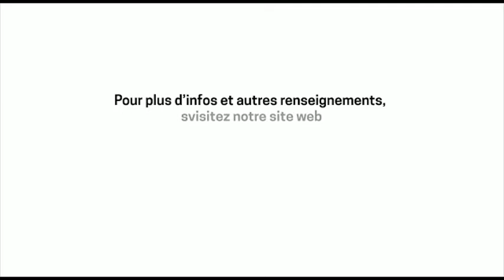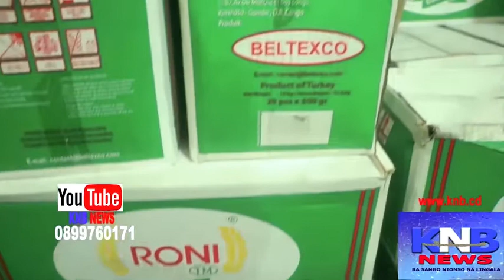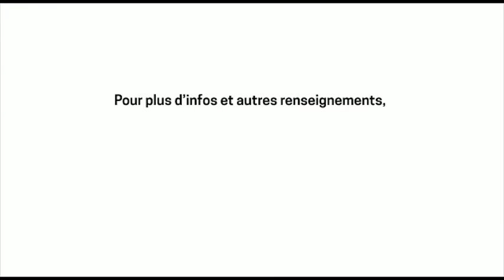🔴🔴 KNB NEWS |13 Juillet 2022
1ère Chaîne d'Infos en Continue totalement en LINGALA 24h/24
Top Congo fm
chez biso tv
kapash tv
fally ipupa
ferre gola tv officielle
Congo puissance tv
werrason officielle
dada international tv
radi tv
mavimpi tv
vente ya congo news
mukwatombono tv
mbola ya bananabana tv
arme lourde kongo sa tv
Congo experience officiel
cœur sensible tv
boypma bilengi tv
manoir des stars tv
polele polele tv
amanie medias tv
miss lolo pficiel tv
cactus tv
elengi ya cingo tv officiel
solola verite tv
mura de la presse tv
chez chacha d'or
msk congo social
elengi ya congo tv
cinatc tv
ismael tv officiel
sandy show officielle
elengization tv
mula tv officiele
bilengi ya satfa tv officiele
congo bolingo news tv